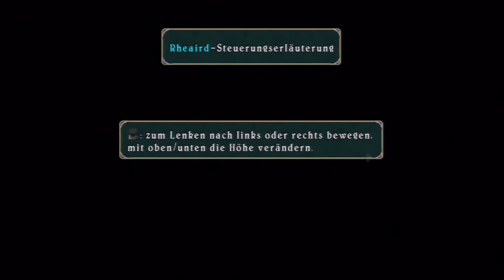Let's Play Tales of Symphonia Chronicles[Deutsch/Blind] - Episode 67 - VS Yuan & Botta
Zwei nervige Typen die auch noch nervig kämpfen.

Sprache:Japanischer Audio, Deutsche Texte, Deutsches Kommentar
Blind:Ja
Schwierigkeitsgrad:Normal
Sonstiges:/

Plattform:PS3
Genre:J-RPG